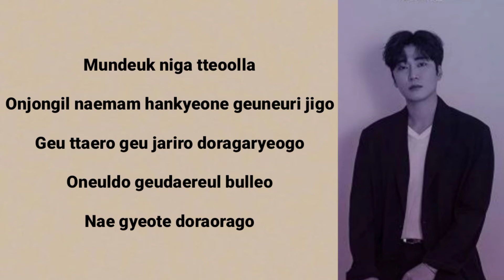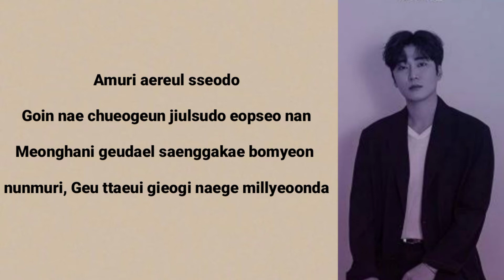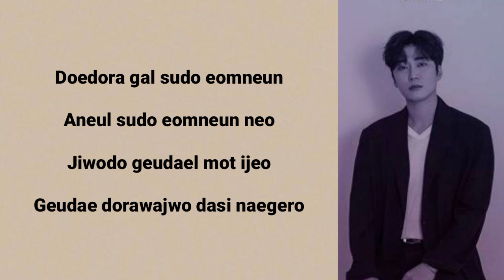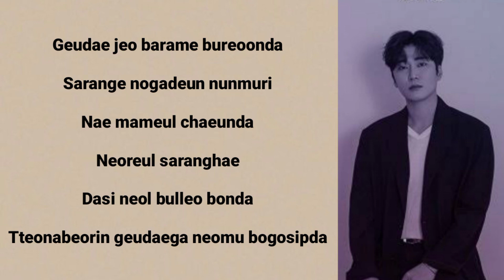KIM HANKYUL (김한결) _ Missing you (그대가 온다)_Easy Lyrics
NEWRELEASE MV 1theK kimhankyul 김한결 Missingyou 그대가 온다#EasyLyrics#NEWRELEASE#MV#1theK#KIMHANKYULMISSINGYOULIRIK